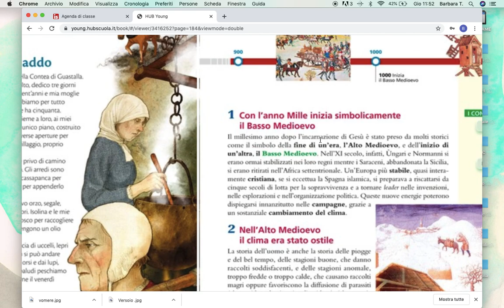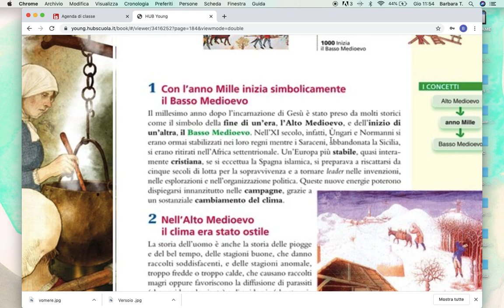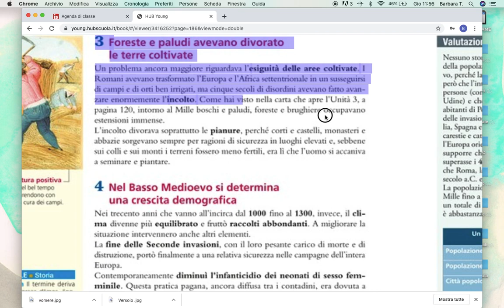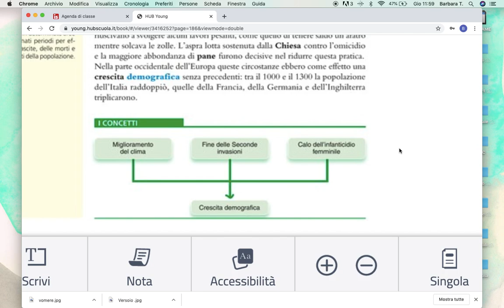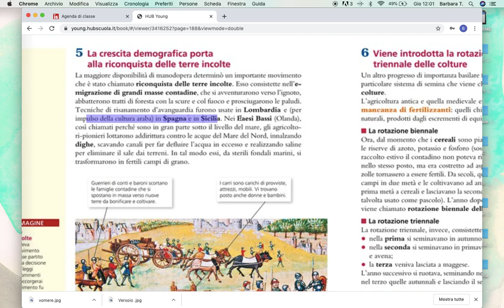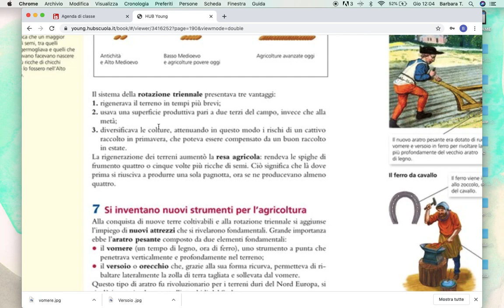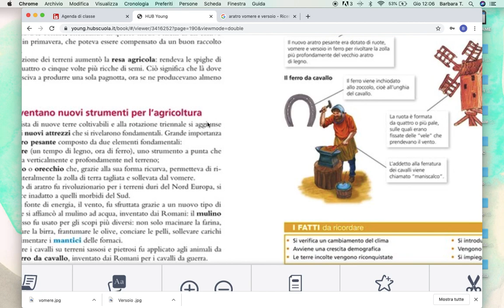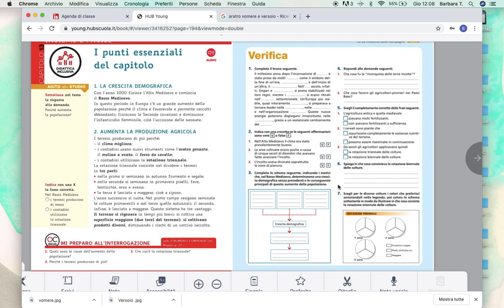Storia La rinascita delle campagne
Lezione di storia per la 1B